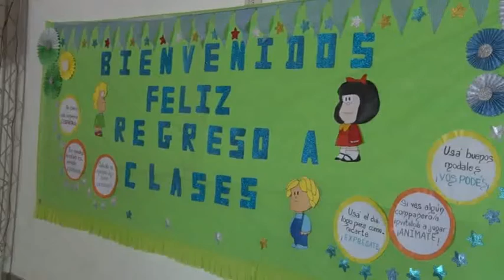COMENZARON LAS CLASES EN LA ESCUELA 114 PERO SIGUEN ESPERANDO SOLUCIONES DESDE INFRAESTRUCTURA ESC.